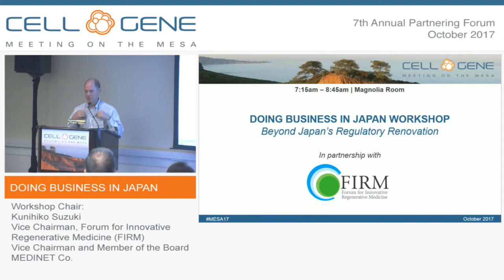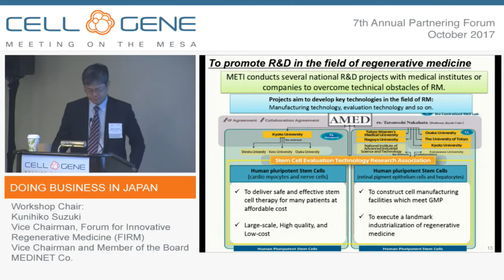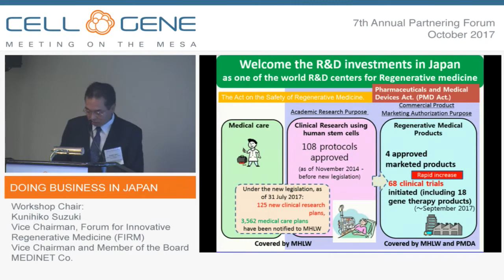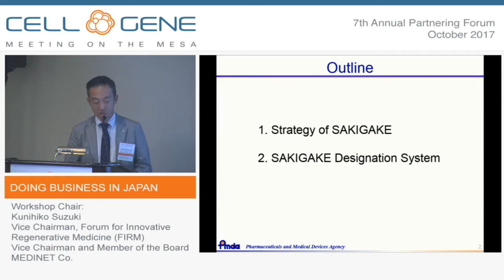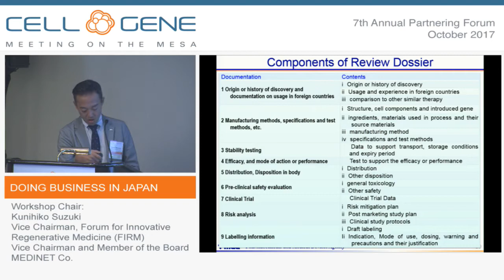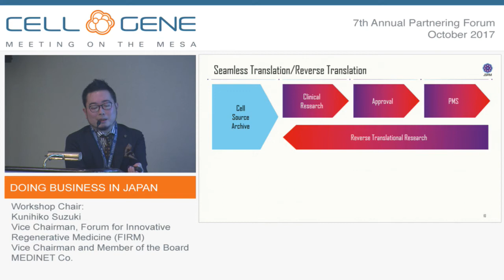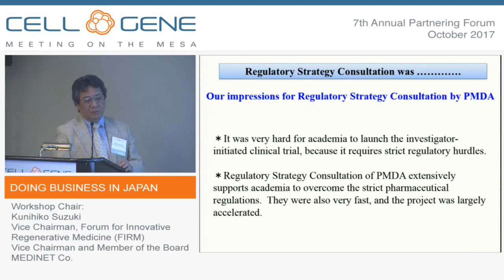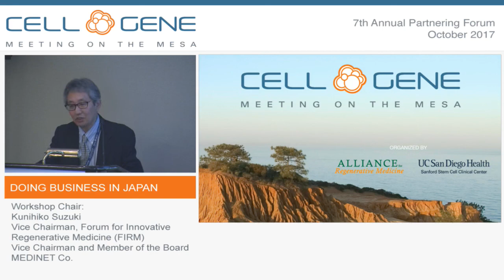Doing Business in Japan Workshop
Beyond Japan’s Regulatory Renovation
Japan has the most ambitious regulatory system in the world and is the best country to start your business in the field of regenerative medicine. Industries in Japan, including pharmas, CMOs and CROs are seeking opportunities to collaborate with ARM member companies. This session will address an overview of the industrial progress under the new regulatory framework for a better understanding of the system in Japan.

Workshop Chair:
Kunihiko Suzuki, Vice Chairman, Forum for Innovative Regenerative Medicine (FIRM); Vice Chairman and Member of the Board, MEDINET

METI’s Roadmap for Industrialization of Regenerative Medicine
Speaker:
Masahiro Uemura, Director, Bio-Industry Division, Commerce and Service Industry Policy Group, Ministry of Economy, Trade and Industry (METI)

Regulatory Policy and Strategy of Regenerative Medicine
Speaker:
Daisaku Sato, Ph.D., Director, Pharmaceutical Safety Division, Pharmaceutical Safety and Environmental Health Bureau, Ministry of Health, Labour and Welfare (MHLW)

Rolling Submission by Sakigake Designation System
Speaker:
Yoshiaki Maruyama, Ph.D., Review Director, Office of Cellular and Tissue-based Products, Pharmaceuticals and Medical Devices Agency (PMDA)

A Nation-wide Registry Jointly Developed with PMDA
Speaker:
Kyosuke Mano, Secretary General, The Japanese Society for Regenerative Medicine (JSRM)

Experiences of an Actual Approved Case
Speaker:
Osamu Honmou, M.D., Ph.D., Chairman and Professor, Department of Neural Regenerative Medicine, Sapporo Medical University School

Closing Remarks

Speaker:
Akihiko Iwai, Ph.D., Vice Chairman, Forum for Innovative Regenerative Medicine (FIRM); Divisional SVP, Candidate Discovery Science Labs, Drug Discovery Research, Astellas Pharma